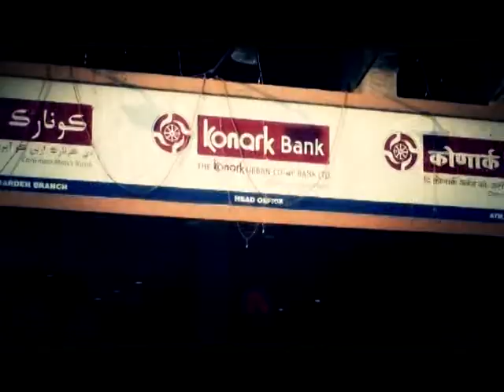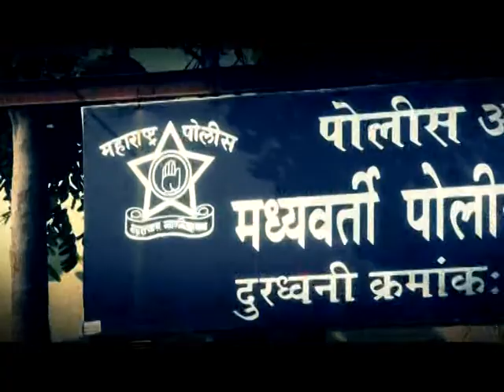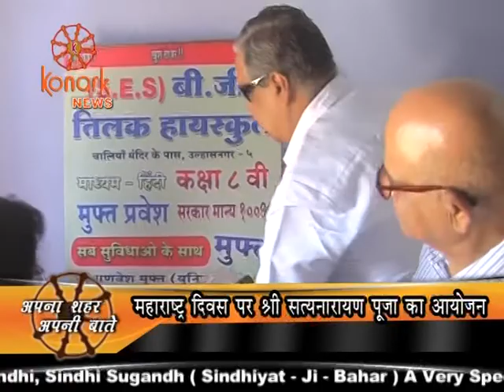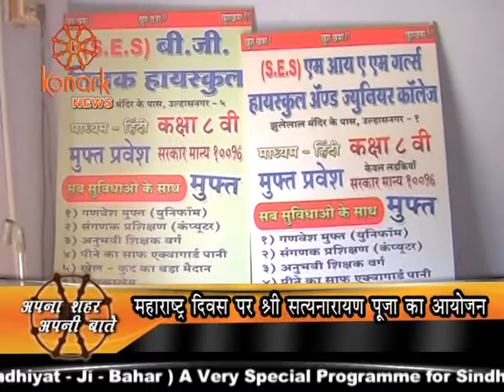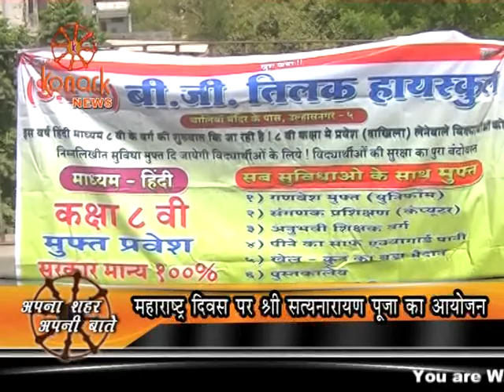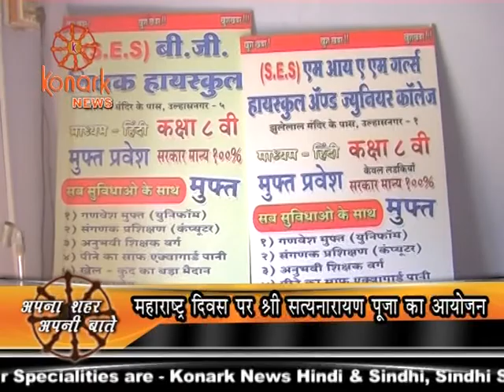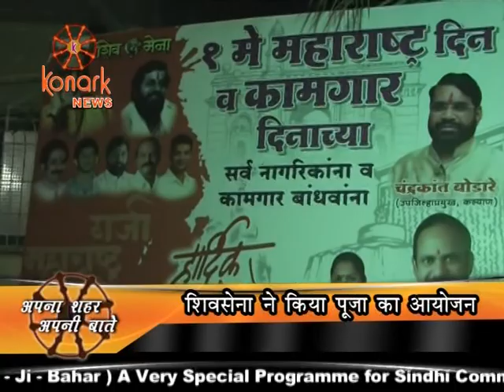2 5 16 Konark News 141